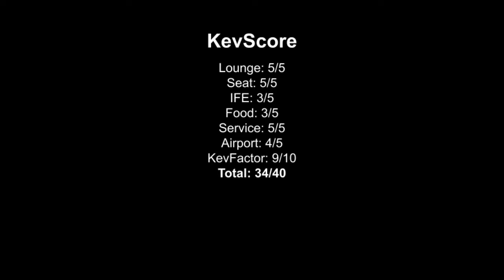Air New Zealand | Landvetter Intl. | 5/13/20 | Business Premier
MY FEATURED PATRONS:
Nate from Alabama
Garbage
AntyOB